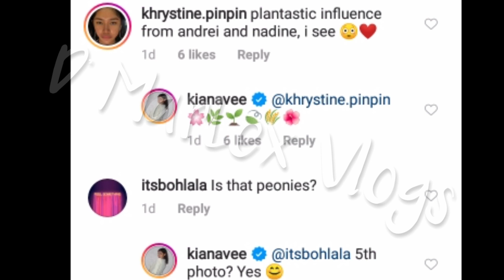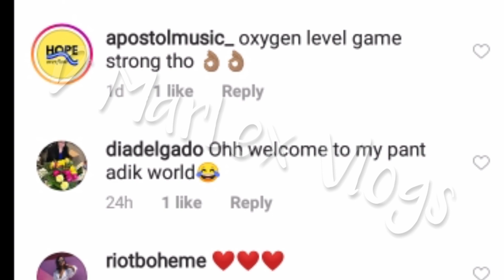KIANA VALENCIANO SINISISI SI NADINE LUSTRE SA ISANG BAGAY NA PINAYO AT GINAYA NITO KAY KWEEN?ALAMIN!